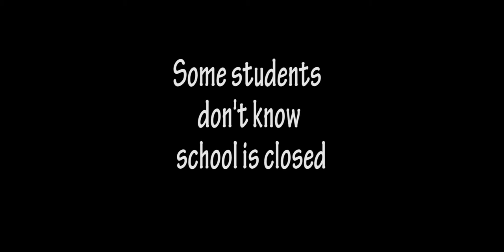Scioto Now & Later Episode #3